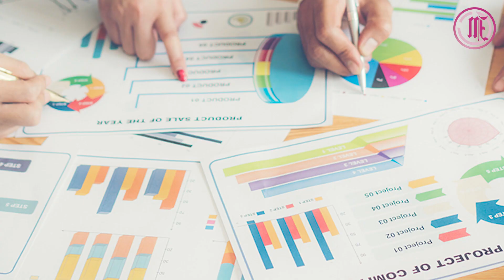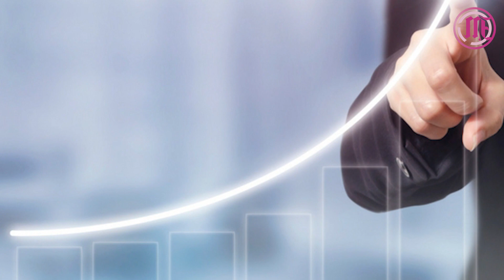Ven viable ajuste sobre Impuesto a la Nómina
José Gerardo López Huérfano, secretario de Hacienda, señaló que es viable el ajuste en el Impuesto sobre Erogaciones por Remuneración al Trabajo Personal.